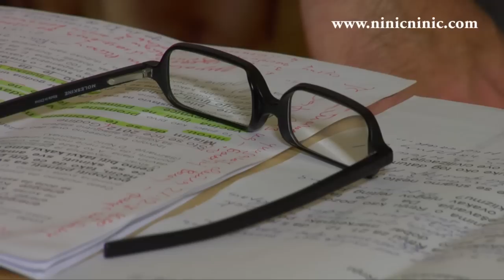Veče sa Dušanom Ninićem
BEAUTY IMAGINI, HOLISTIČKI CENTAR - Beograd - 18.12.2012.